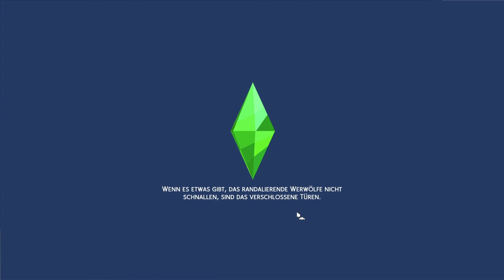Let´s Play Sims 4 Neue Nachbarn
Hier gibt es ein neues Video über Sims 4.
Die neuen Sims heißen Bräuer, die sich nicht Trauen, neue Sims kennen zu lernen.